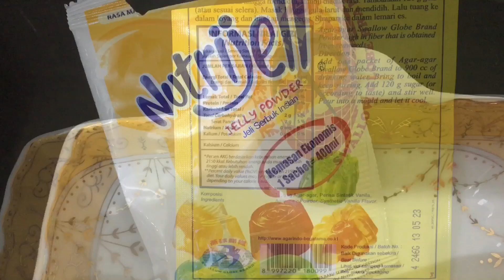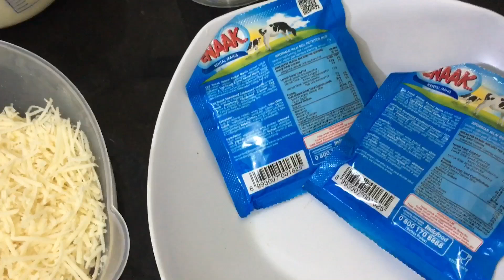PUDING MANGGA CREAMY CHEESE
halo temen temen di video kali ini mama aku bikin pudding mangga
yuk kita sama sama belajar dan cobain dirumah

Bahan Pudding:
1. siapkan wadah
2. 1000 ml susu cair
3. 500 ml syrup mangga / 1 botol
4. 1 pack pudding instant rasa mangga
5. 1 bungkus agar agar tanpa rasa / plain
6. 1 bungkus nutrijel rasa mangga
7. 50 gr gula pasir
8. 800 ml air
(Kalau temen2 suka sedikit asem boleh tambahkan 1/2 sdt asam sitrun, rasa mangganya lebih dapet asemnya)

Bahan Fla:
1. 400 ml susu cair
2. 300 ml mayonnaise (disini kita menggunakan mayonnaise yang untuk salad buah ya temen temen)
3. 150 gr keju parut
4. 2 sachet susu kental manis
(untuk membuat fla pudding nya tidak perlu dimasak ya temen temen)

Selamat Mencoba Dirumah